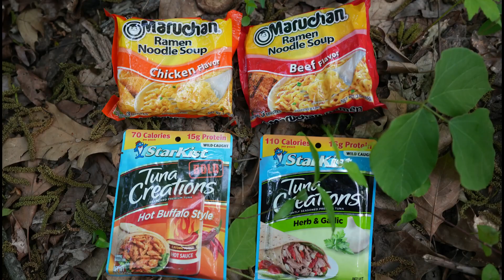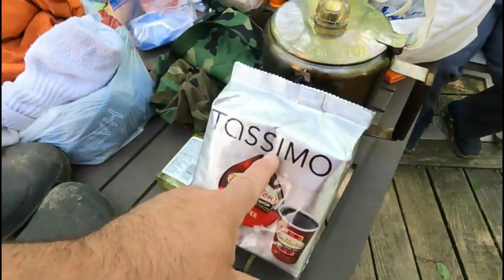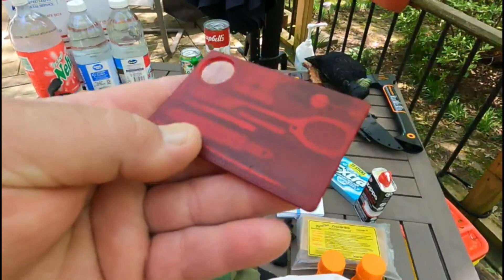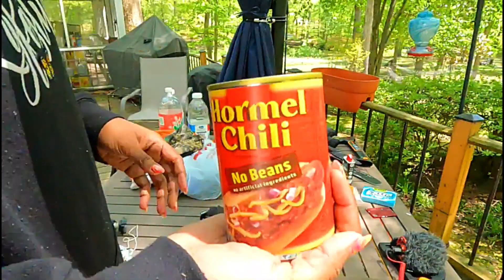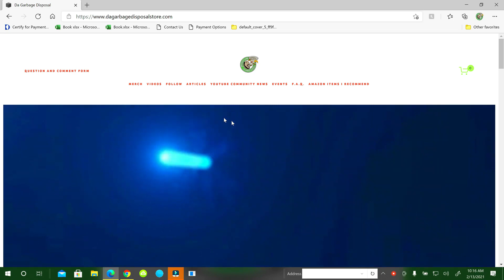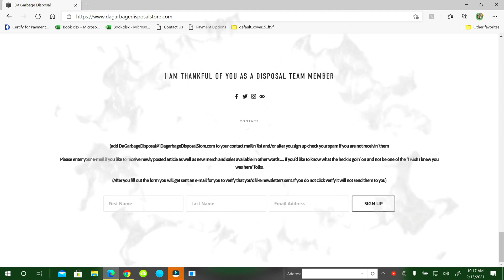Season 1 Episode 1 BackPack Assembly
Welcome to the first ever survival series of many to come.  The one is called Garbage in Da Woods and will be Tosha packin’ my backpack, blindfoldin’ me and droppin’ me off for 4 days in the woods.  I am to survive on what is in the backpack for 4 days tryin’ to come up with my own survival methods to make it out.  Hope you like this series and check and comment if you like the idea of more of these.